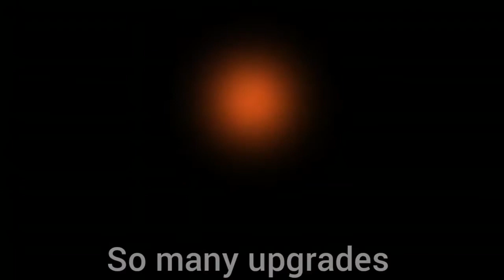Journey to the Savage Planet episode 13